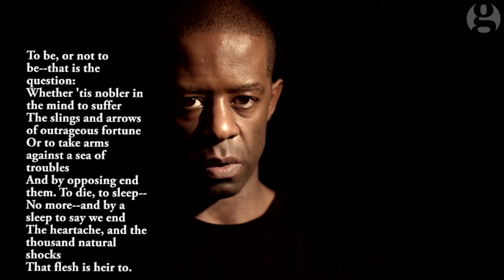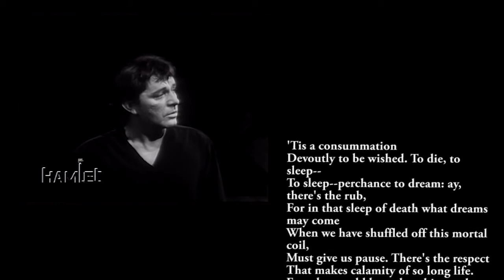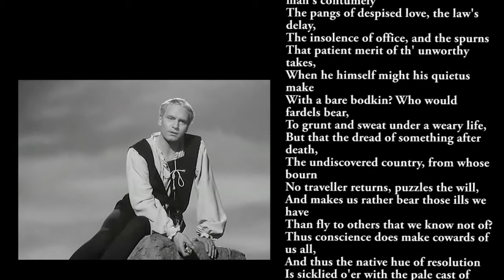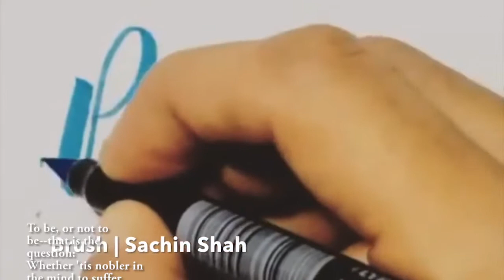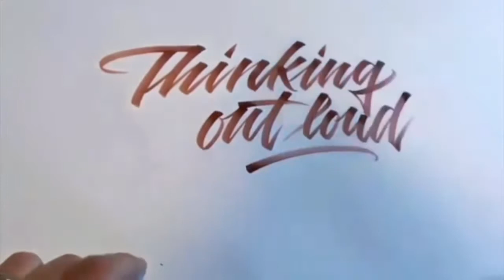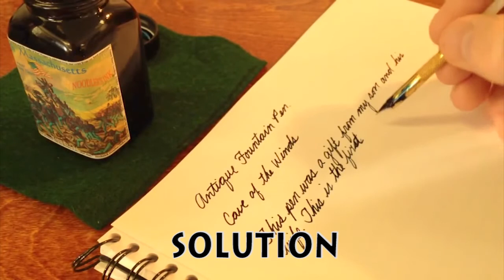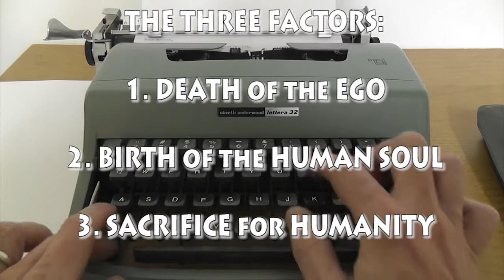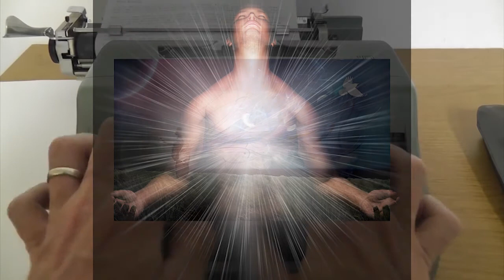To Be or Not To Be (a True Human Being)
That is the question. Not only do these words make up the question of questions, the words which follow the opening line of  Shakespeare's most famous soliloquy from Hamlet Act III, Scene 1, constitute the MOST IMPORTANT WORDS EVER WRITTEN IN ENGLISH. Why? There have been literally tens of thousands of pages written about this one speech, yet its true meaning and significance to humanity elude any purely intellectual analysis. Armed with our consciousness and guided by our own Innermost Being, Attlas reveals in about 30 minutes the true meaning of "to be or not to be," and why it is the single most important question in OUR LIVES.